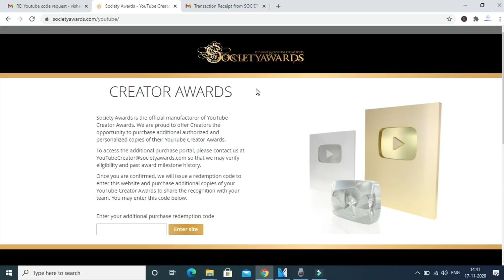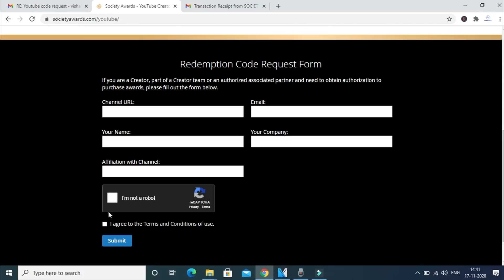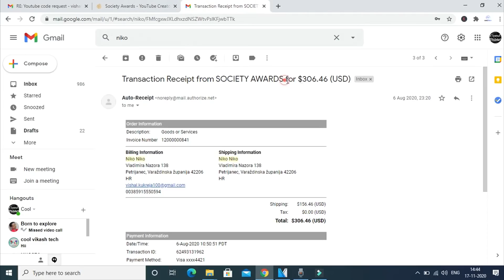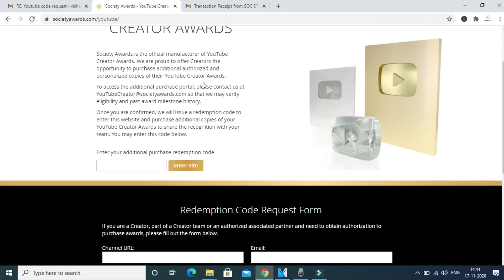Gifted My Youtube Silver Play Button Award To Cancer Patient | How To Apply For Second Silver Button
Hello,
I've gifted my youtube silver play button to blood cancer patient and ordered apply bought buy second duplicate award for myself from society awards.
How to get another silver gold diamond play button award for youtube.